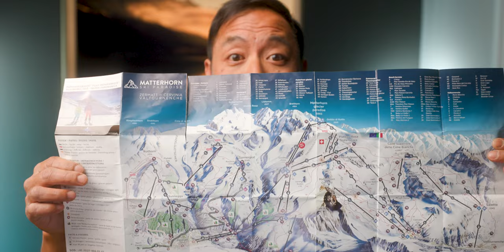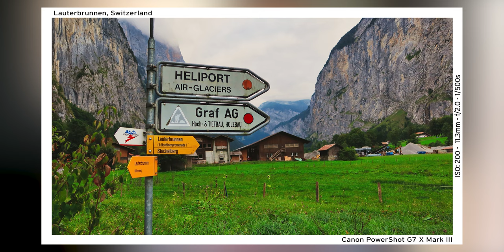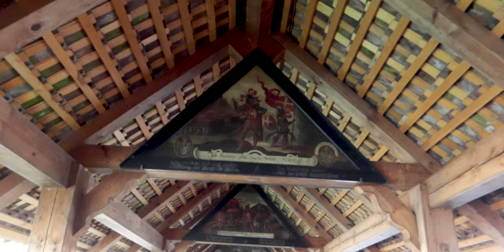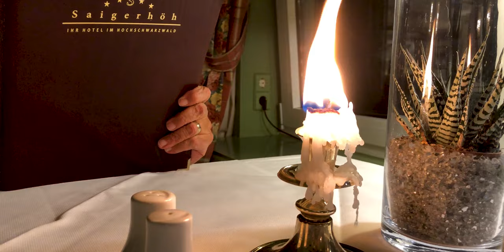Switzerland: Why I Fell In Love With This Beautiful Country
My first time in Switzerland and was blown away by so much beauty that I cried. In this episode, we continue our 24-day road trip in Switzerland, checking off bucket list places, and I finally saw the Matterhorn. We visited the Swiss towns of Zermatt, Interlaken, Bönigen, Lauterbrunnen, Lucerne, and Vitznau. All were so gorgeous in their own way. Also as a bonus, we made a 3-day stop in the Black Forest (Schwarzwald) in Germany and spent time in Saig & Titisee. Our time in the Black Forest was surely a highlight of the trip.

👇 The BEST TRAVEL (or at home) Card GAME👇
✔️ (2-Pack Great Deal)
✔️✔️ (Amazon EXCLUSIVE Version, my Fave)
👉👉 You NEED this too

Chapters:
0:00 Switzerland
2:02 Zermatt, Switzerland
4:57 Lötschberg Car Transport - Switzerland
7:00 Bönigen, Switzerland
8:05 Lauterbrunnen, Switzerland
9:44 Lucerne, Switzerland
11:47 Vitznau, Switzerland
12:52 The Black Forest, Germany
13:30 Saig, Germany
14:13 Titisee, Germany

The MUSIC I used in this video and the absolute BEST place to get it:

Camera Equipment used specifically for this Switzerland video (I had to travel very light):
Vlog camera
Lenses used with iPhone
Talking headshots at home

Cameras I currently use:
Main photo camera
My newest addition and love it
My fave lens
Vlog lens and wide shots
Portrait Lens #1
Portrait Lens #2
Shotgun Mic
Wireless Mics
Fun shots
360 shots

My fave Tripod
Backpack to carry some of my gear

1st Drone
My latest drone, I love it

Fave place to display my photography and watch YouTube videos